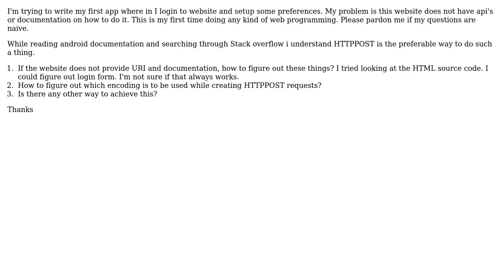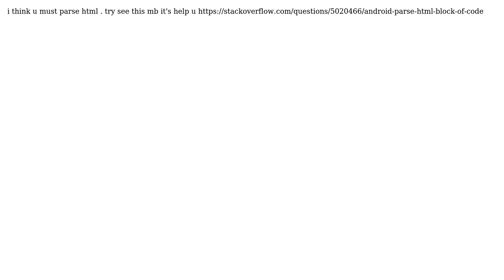Login to website with no api exposed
With thanks & praise to God, and with thanks to the many people who have made this project possible! You are responsible for your own actions.